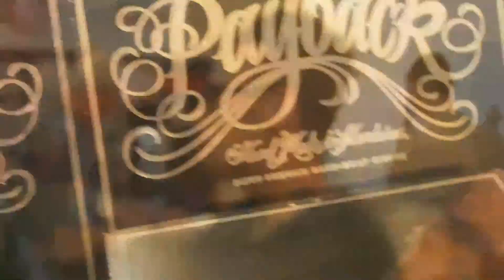Room 101 Event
Matt Booth of Room 101 Visits Emerson's Cigars